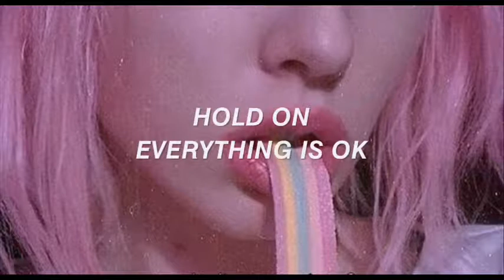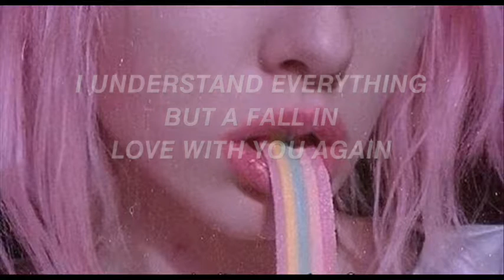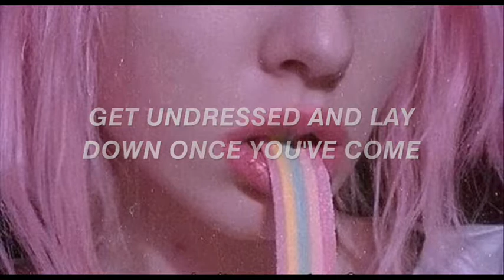K Chertu Lubov - Loboda (english subtitles)